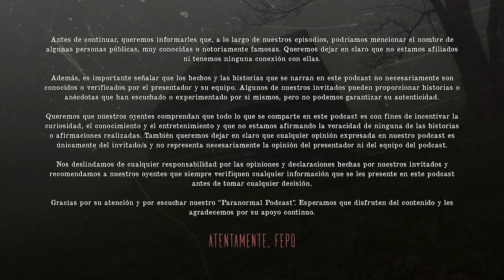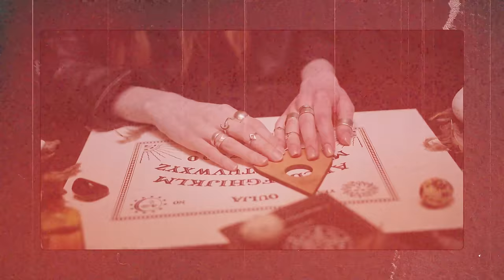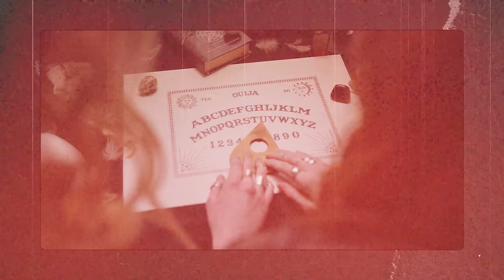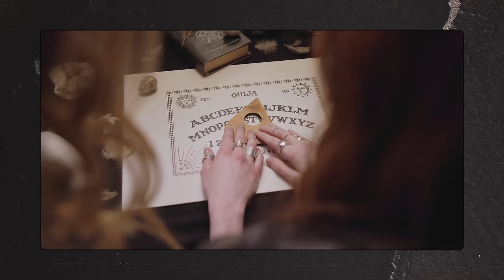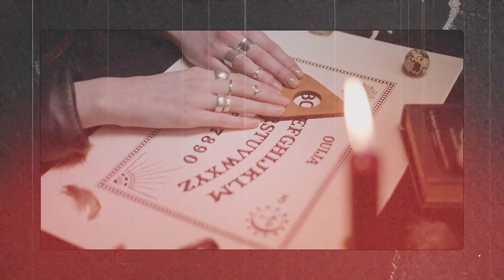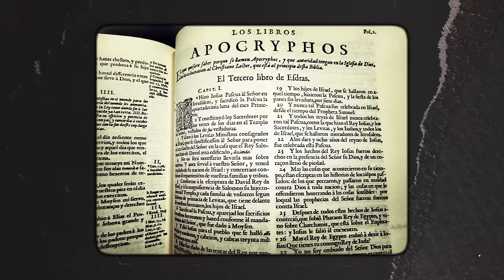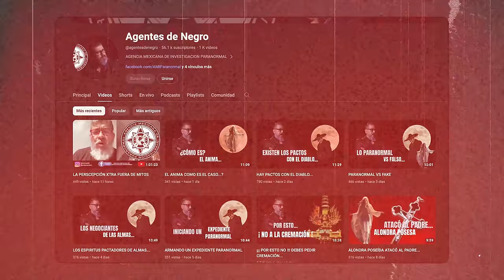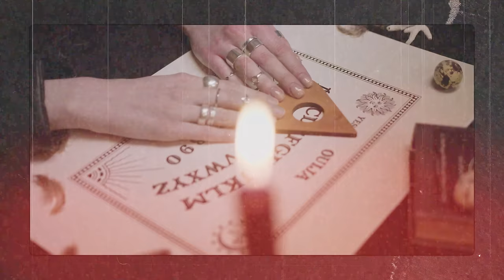JUGAMOS A LA OUIJA Y ESTO PASÓ - Invitado: Antonio Zamudio @BitácoraInsólita - T3 E23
En este episodio impactante, exploramos los rincones más profundos de lo paranormal junto al renombrado investigador: Antonio Zamudio. Desde la profecía de la llegada del Anticristo hasta los secretos de los espiritistas cubanos, desvelamos las fuerzas más tenebrosas que acechan en la oscuridad. ¿Te atreves a desafiar lo desconocido?

Juntos, nos aventuramos en el uso de la Ouija, desafiando los límites entre nuestro mundo y el más allá. ¡Prepárate para experimentar comunicaciones escalofriantes con los espíritus que habitan en las sombras!

👹 Las más terroríficas y perturbadoras historias de la comunidad 👹